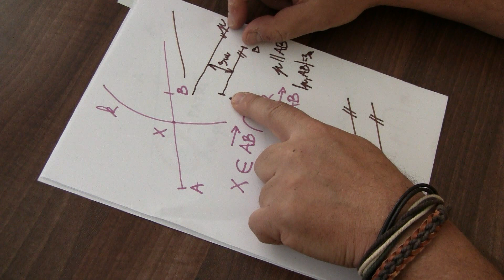Symboly v geometrii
Ako, čo, kedy a prečo :) Symboly v geometrii.